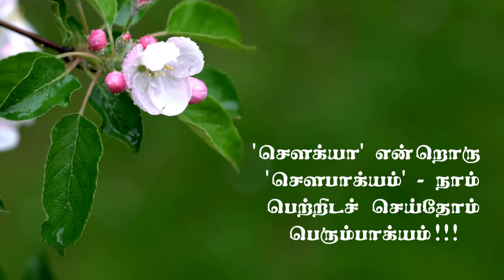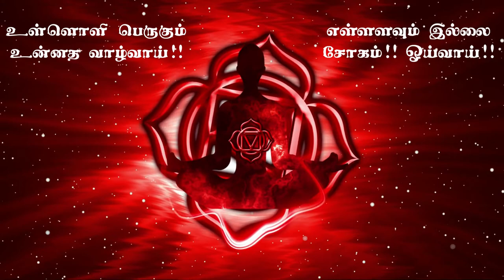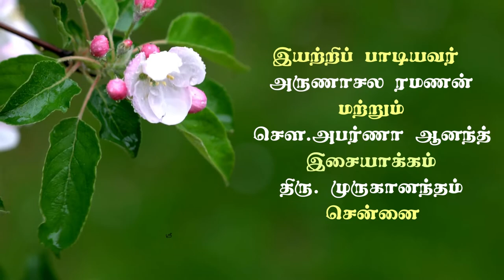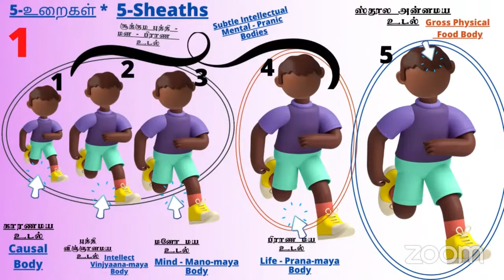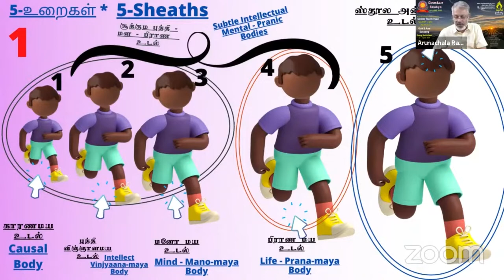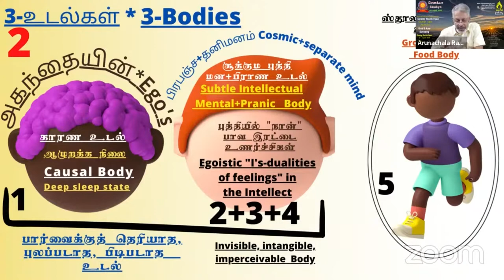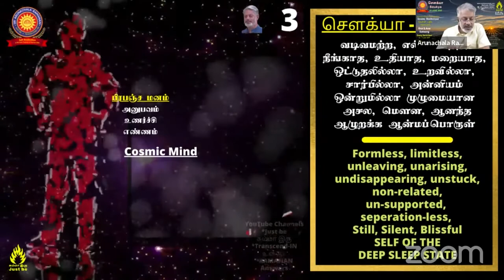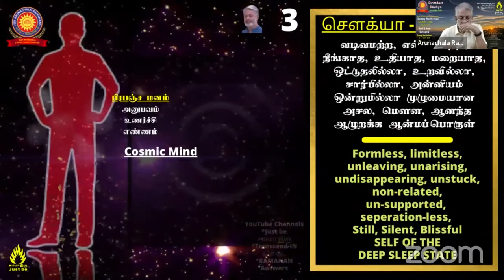சௌக்யா விசார உத்தி(5)-03-june-22-பிரதி வெள்ளிக்கிழமை-பங்கு கொள்வீர் வாழ்வின் மிக உன்னத பயன் பெறுவீர்